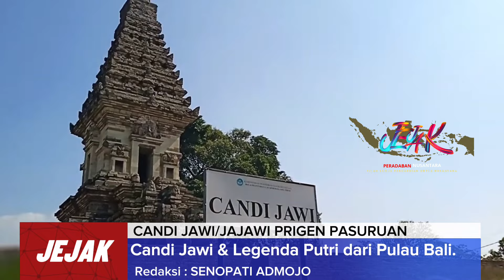Candi Jawi/Jajawi, Prigen Pasuruan & Legenda Putri dari Pulau Bali